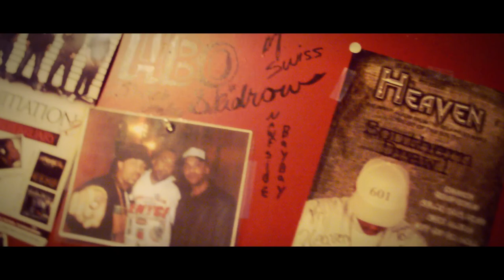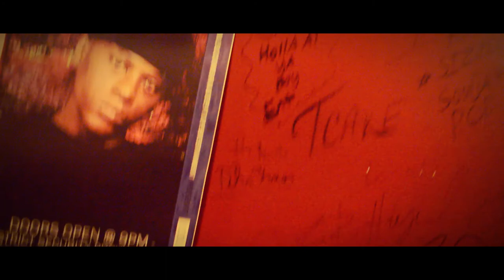Don Darnell - Living My Lyfe Like" Vlog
As An artist I enjoy perfecting and expanding my craft to new depths and heights. This was the first time I decided to use autotune on my record. big moment for me in my recording career. I made the most out of this experience with a new engineer. He said he fuck with the style.

©copyrights goes to ALL PROSPER EMPIRE CORP.™